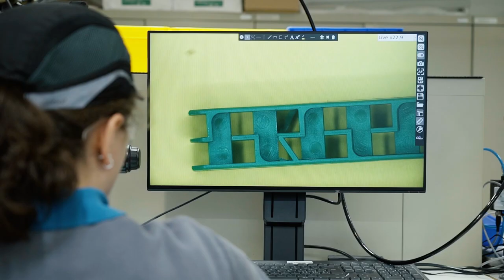Ausbildung als Kunststofftechnologe/-login EFZ - medmix Switzerland AG | Lehrstellenvideo | Yousty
Ein Einblick in den Alltag einer Lehrstelle bei der medmix Switzerland AG in Haag SG als Kunststofftechnologe/-login EFZ

Kunststofftechnologen EFZ sind Fachleute in Bezug auf die Herstellung, Verarbeitung und mögliche Anwendung aller Arten von Kunststoffen. Die Verarbeitung vom Rohmaterial zum fertigen Produkt ist nur eine ihrer vielseitigen Aufgaben.

Ihr wollt mehr über eine Ausbildung bei medmix Switzerland AG erfahren? Hier gibt es mehr Informationen: Das Besondere an yousty.ch ist, dass du neben allen wichtigen Informationen und Tipps zu den Berufen, freien Lehrstellen und dem Bewerbungsprozess Einblicke in ein Unternehmen bekommst. Bei Yousty kannst du online schnuppern!